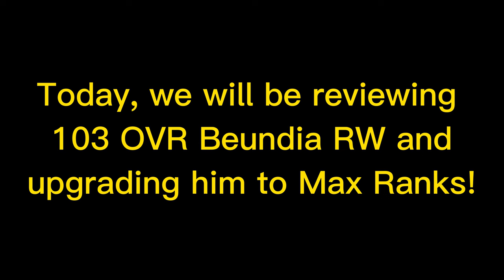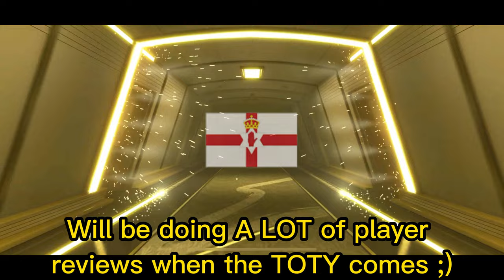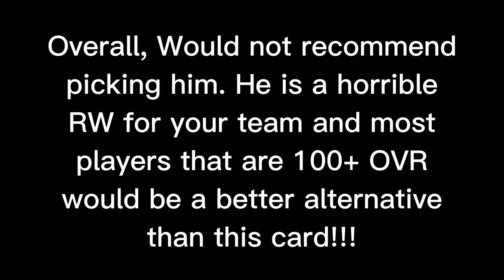BEST *FREE* RW??? | 🇦🇷 Emiliano Buendía 🇦🇷 League Tour Player Review | Fifa Mobile 22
Current Fifa Mobile League: SG Elites III